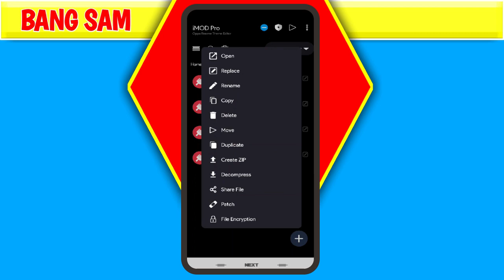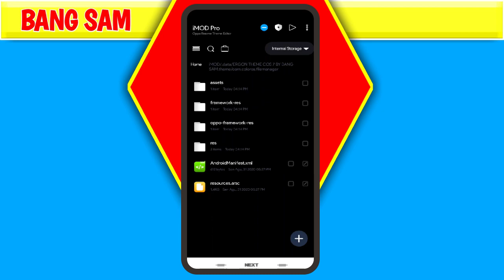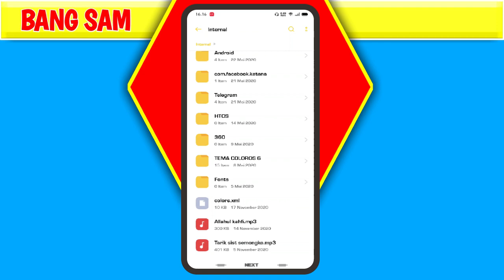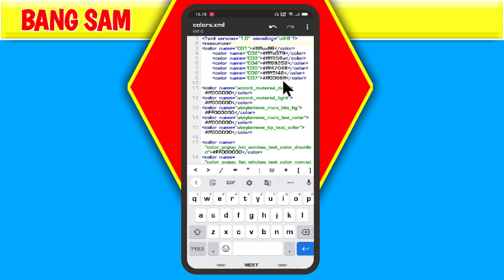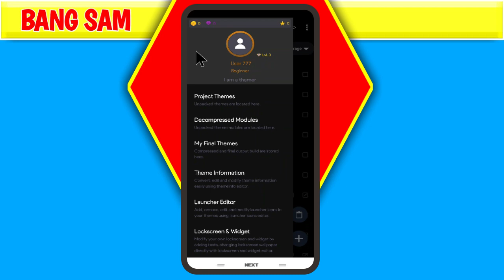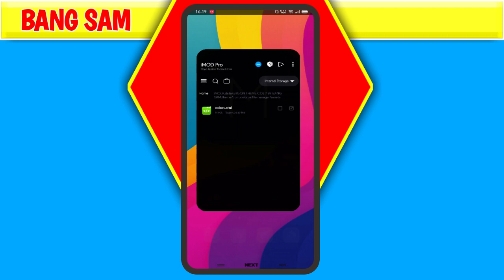Solusi Tidak Bisa Edit Tema Dengan Imod Pro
Di video kali ini saya jelaskan Solusi Tidak Bisa Edit Tema Dengan Imod Pro,jadi buat kalian yang biasa desain ,tema oppo,tema realme cara ini sangat di perlukan karena edit tema oppo color os berapapun mulai dari,oppo color os 7,color os 6,color os 5,color os 3 maupun tema realme ui tembus sampai akar,dengan adanya imod pro ini kalian dipermudah edit edit,tema oppo,tema realme ui,imod pro terbaru saat ini versi 1.3.4 sob,kita bisa ganti warna di tema oppo maupun tema realme ini dengan imod pro theme editor ini